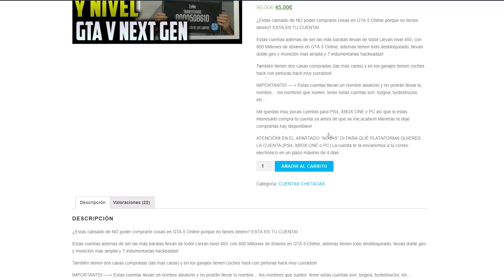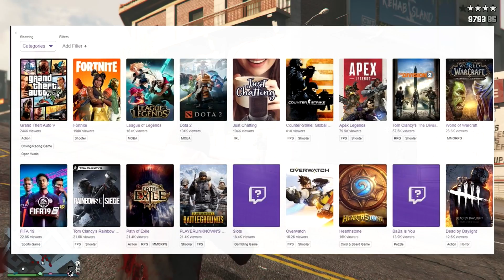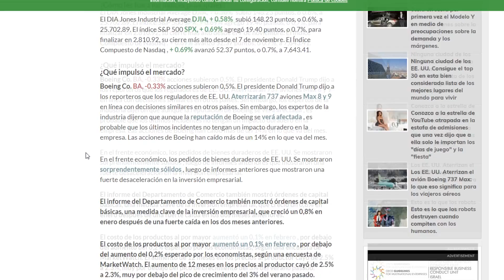SONY HA COMPRADO ROCKSTAR! SE VIENEN GRAVES CONSECUENCIAS PARA GTA ONLINE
Facundo manda.

★★★ ஜ۩۞۩ஜ ★★★

2) COMENTA ALGO SOBRE EL VÍDEO

★★★ ஜ۩۞۩ஜ ★★★

★★★ ஜ۩۞۩ஜ ★★★

Hazte miembro del canal y disfruta de estas ventajas:

-Cuentas chetadas y hacks gratis! (PS4, ONE PC PS3)
-Estaré regalado cuentas chetadas de GTA ONLINE a toda la gente que se una! (en directo)
-En ese directo regalaré cuentas y hacks SOLO a las personas que se hayan unido al canal!
-Tendrás emojis personalizados en todos mis directos!
-Tendrás insignias de fidelización que iras subiendo de nivel con el paso de los meses!

★★★ ஜ۩۞۩ஜ ★★★

►ID(PS3): xIgnaModzYT
►ID(PS4): IgnaModz
►ID(PS5): IgnaTroll

★★★ ஜ۩۞۩ஜ ★★★